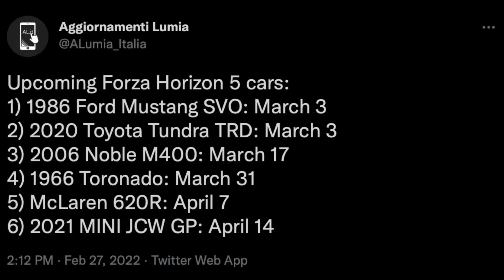Forza Horizon 5 - New Leaked Cars for Series 5-6?